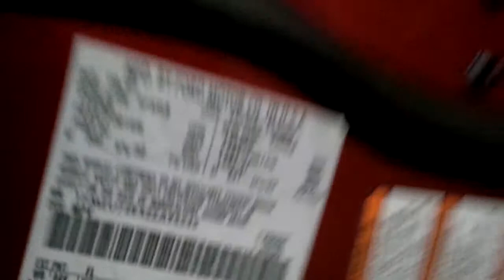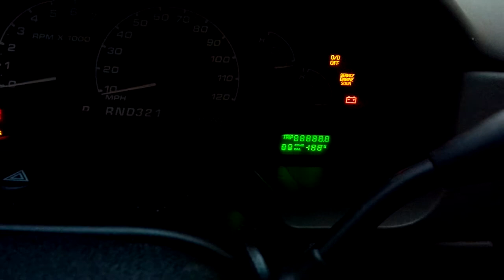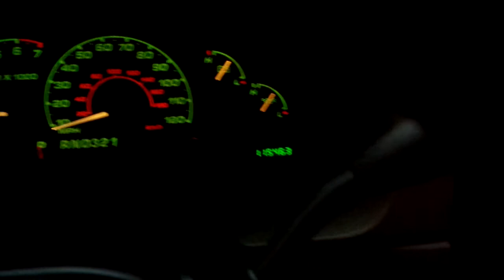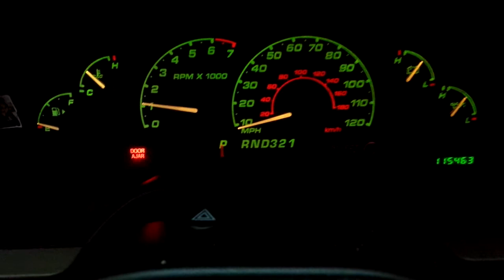2002 ford explorer parts for sale.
Hello, every part is for sale off this 02 ford explorer.